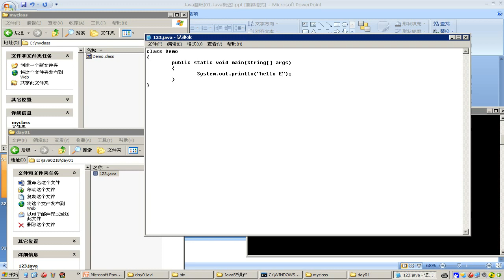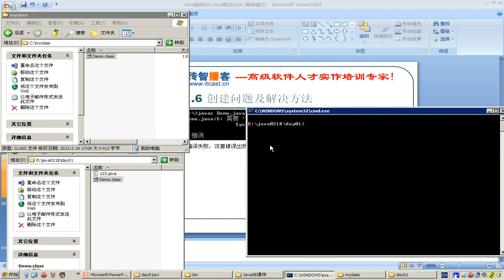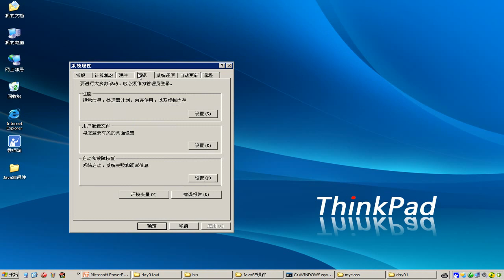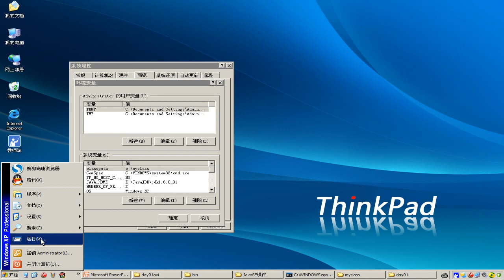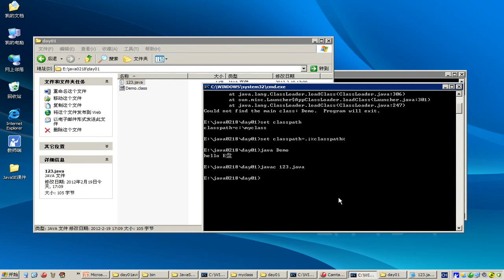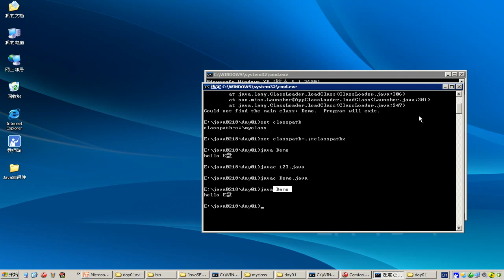013 Java语言classpath环境变量